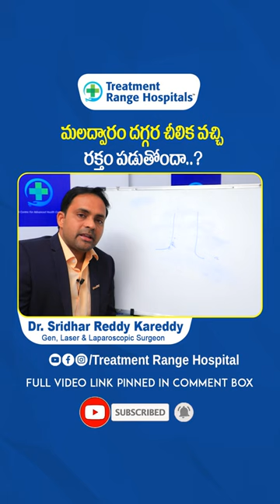మలద్వారం దగ్గర రక్త పడుతోందా | Anal Fissure Symptoms in Telugu | Treatment Range Hospital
Our Specialties
*KSR Stapler Circumcision
*Laser Piles
*Laser Fistula
*Varicose Veins
*Pulmonology
*Urology
*Gastroenterology
*Orthopedics
*Cardiology